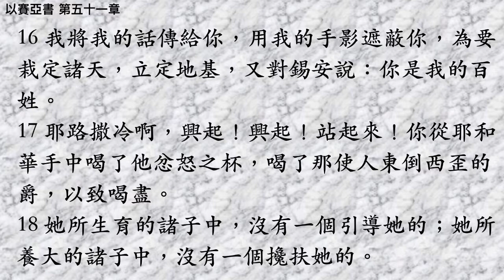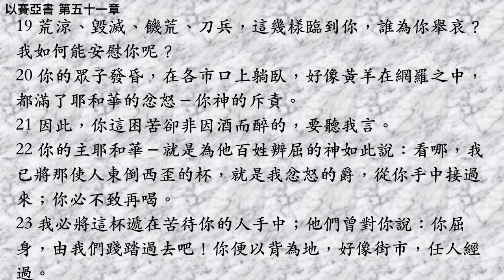以賽亞書第五十一章